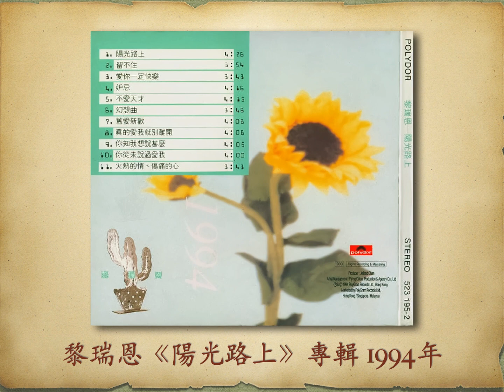愛你一定快樂 - 黎瑞恩【高音質｜動態歌詞】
愛你一定快樂

黎瑞恩《陽光路上》專輯
1994年

作詞：向雪懷　作曲：盧東尼　編曲：盧東尼

寶麗金唱片

歌詞：
完全是夢的感覺　現在與未來
愛你一定快樂

祈望若付出真愛　影片中主角
永遠不用寂寞

每次風吹也見葉落
輾轉翻飛總想振作
迷住了我的心　如像被愛的人
這欺騙換了你滿足歡樂

情侶未算　朋友未算
怎麼可以快樂
當初那份熱情　誰在造隔膜

痴心不可裝作
即使你回來　早已沒感覺
此情難再一樣快樂

完全是自己相信　只須可一起
與你一定快樂

祈望在逆境之中　孵生的戀愛
永遠不用寂寞